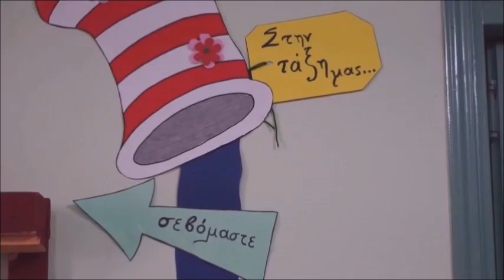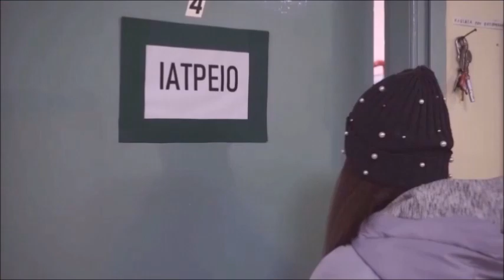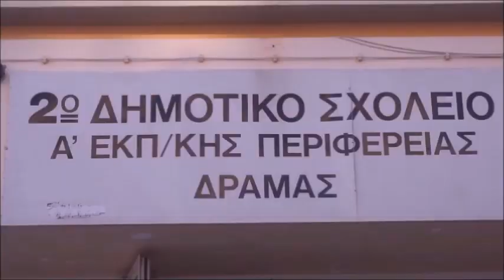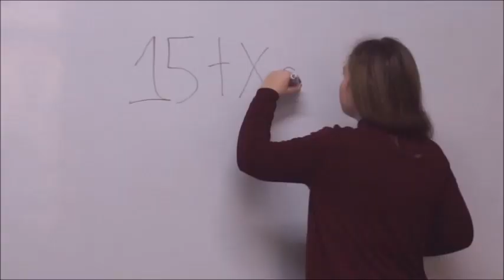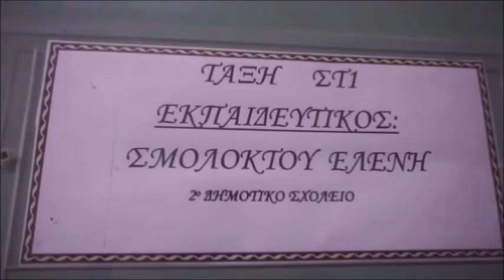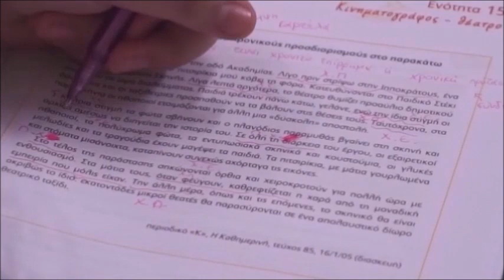ΠορτικολοΜηλο -Είμαι διαφορετικός. Ε.....και ; -2ο ΔΗΜΟΤΙΚΟ ΣΧΟΛΕΙΟ ΔΡΑΜΑΣ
Είμαι διαφορετικός. Ε. και ;